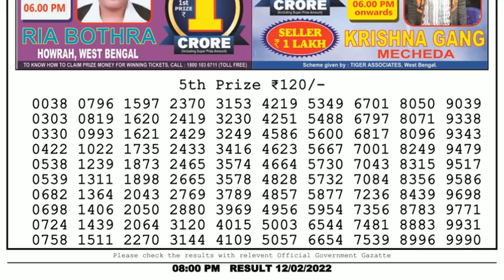🔴Dear Lottery Sambad Live 8pm today 12.02.22 Nagaland State Lottery Result